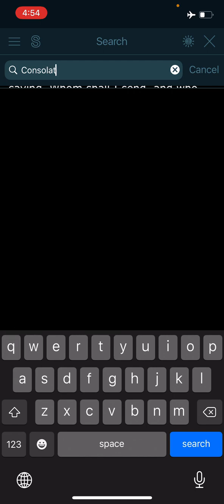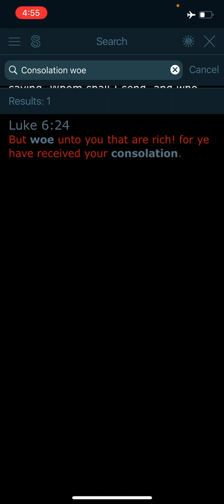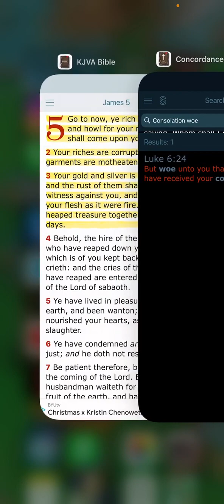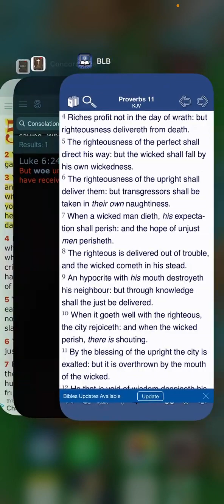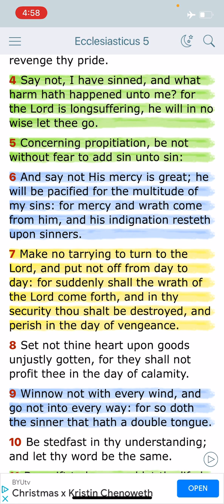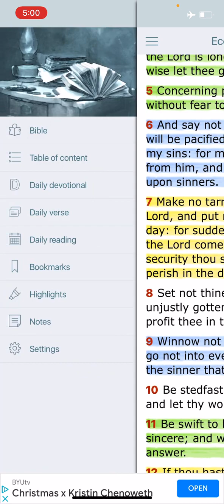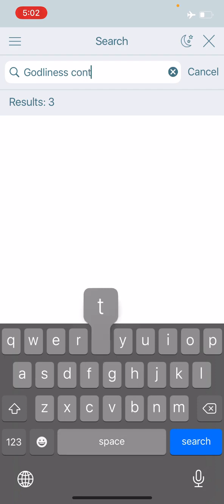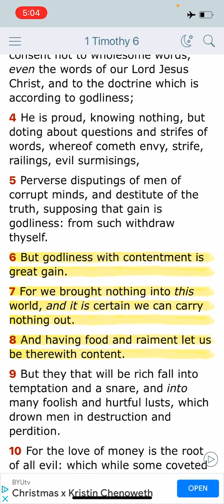Riches profit not in the day of wrath